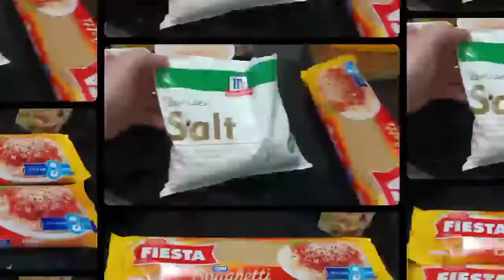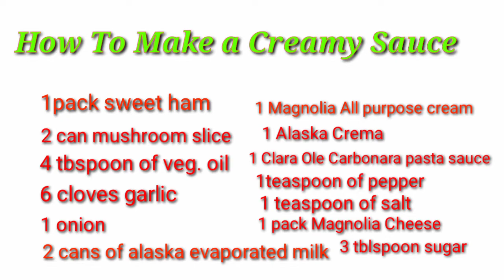FILIPINO STYLE CREAMY CARBONARA ❣️ BY KATELOVEU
One of my favorite food Creamy Carbonara ❣️

Here are ingredients:
2 packs spaghetti Fiesta
2 cans big Evaporated Milk
1 milky cheese magnolia
Pinch of pepper
1teaspoon salt
3tbspoon Sugar optional
1Alaska Cream
1 All purpose Cream Magnolia
1 onion
6 cloves Garlic
1 pack Clara Ole carbonara sauce
3 tbspoon Vegetable Oil

if you want to see my other videos , just drop by to my channel and watch  some of my videos might be helpful to you.